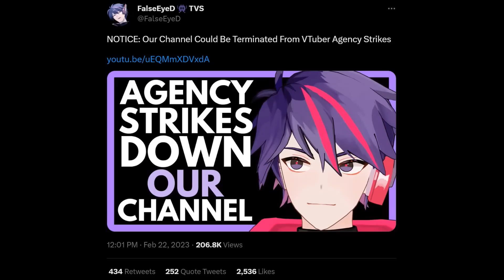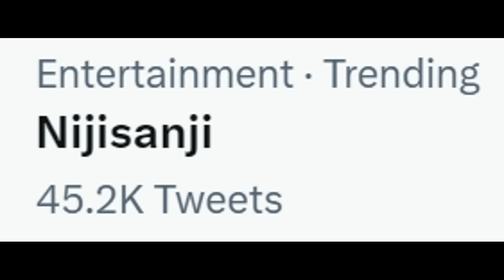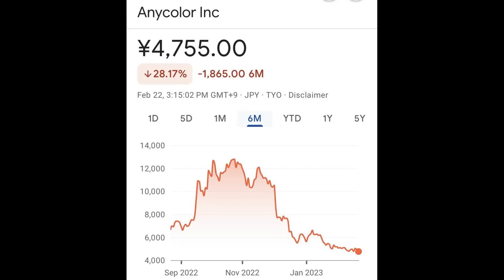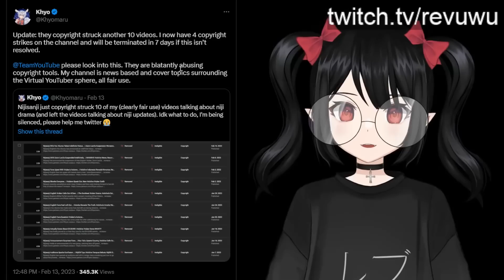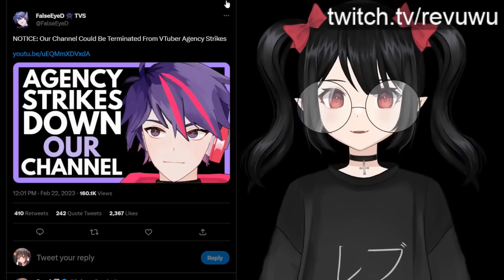Huge Nijisanji Drama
Nijisanji and ANYCOLOR are under fire from Twitter users after filing another round of copyright takedowns against content creators covering the agency's vtubers.

00:00 Introduction
01:10 My message to Nijisanji / ANYCOLOR
02:16 What is going on at Nijisanji?
02:47 Nijisanji files copyright strikes against Khyo / update
04:49 Nijisanji files copyright strikes against FalseEyeD
07:14 Bending the rules is never okay
08:25 Nijisanji company policy is not a copyright issue
09:17 A horrible precedent is being set
10:15 What about my channel?
11:55 Conclusion